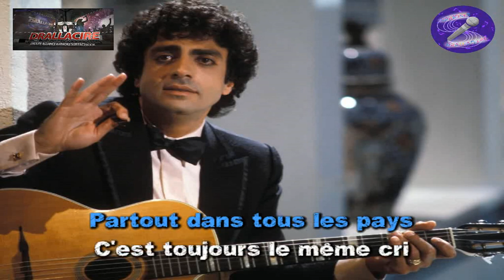Karaoké Enrico Macias - Libre (dévocalisé+Bv)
Pour récupérer un Mp4 de ce morceau avec le moins de pertes sonores dues à la mise en ligne

à la demande de @pnben8346